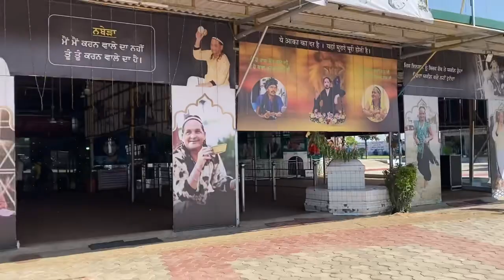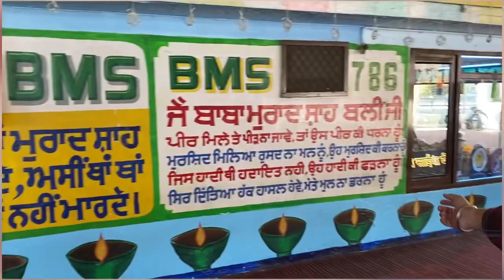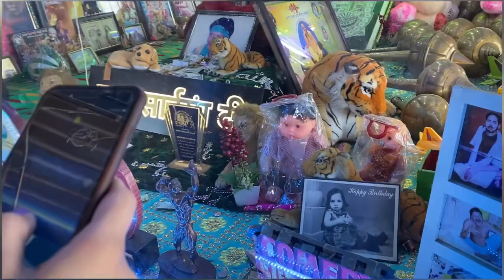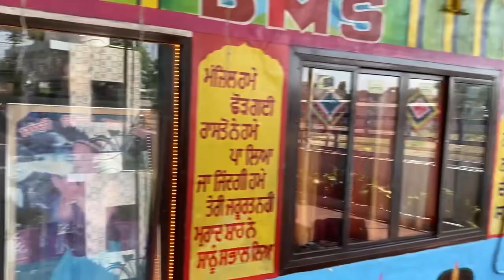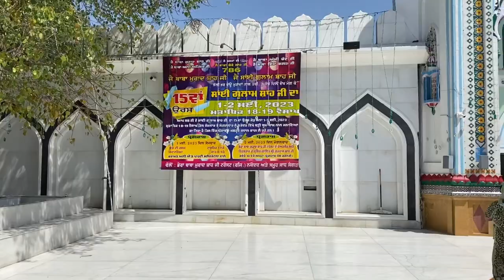Nakodar Darbar sai Murad Shah ji🙏🏻🙏🏻 priya khndi har seen ty mera naam lyo 😂